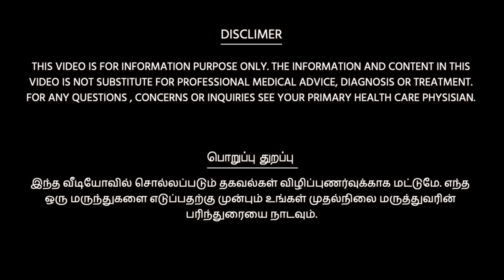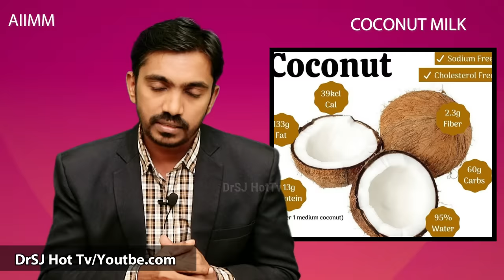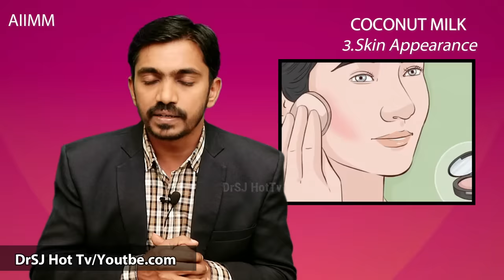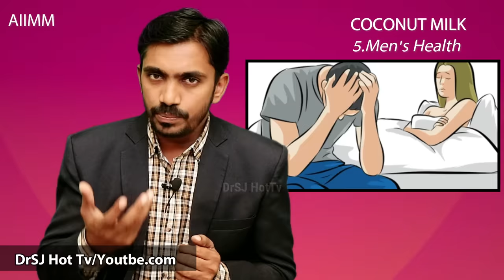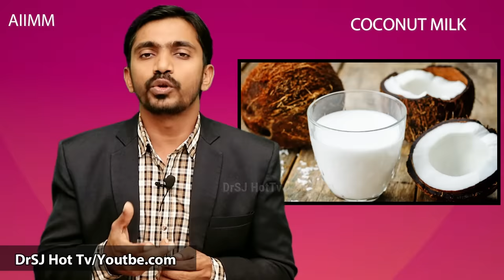இந்த 5 நோய்களுக்கு தேங்காய் பால் ஏன் சிறந்தது தெரியுமா? Medical benefits of Coconut milk DrSJ TAMIL